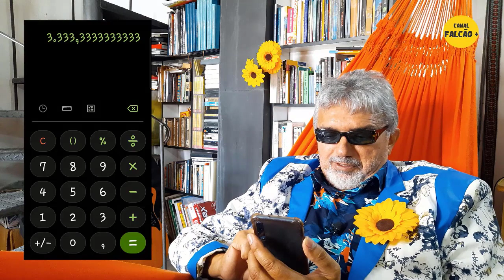NA REDE COM FALCÃO - 012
Primeiro episódio de 2021.
Contém ensinamentos, opiniões, fuleragens, ironias, filosofia, indicações e potocas falconéticas.